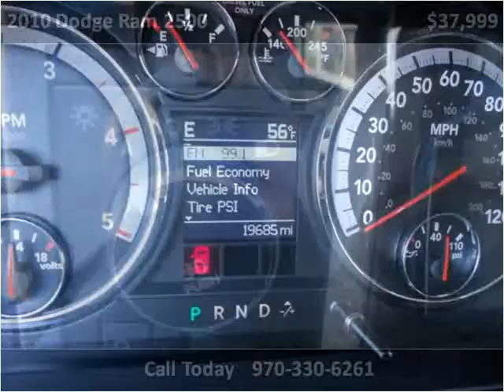2010 Dodge Ram 2500 Used Cars Evans CO